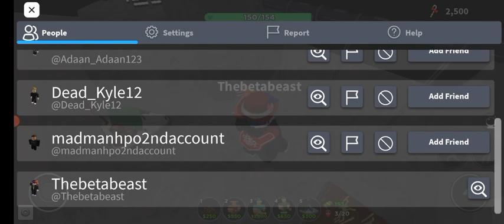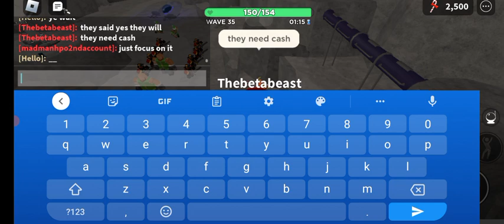TDS | Helping Out Some Plays Beat Molten Mode